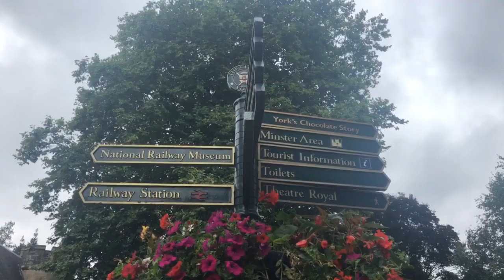Girls weekend in North Yorkshire | Luxury lodges with hot tubs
This year, my friends and I all turned 30 and so we decided to mark the occasion by spending a weekend at Studford Luxury Lodges in Thirsk, North Yorkshire.

We spent the weekend chilling in the hot tub and sauna that came with our lodge, eating far too much food, drinking prosecco and exploring the lovely seaside town of Whitby and one of my favourite cities in the UK, York.